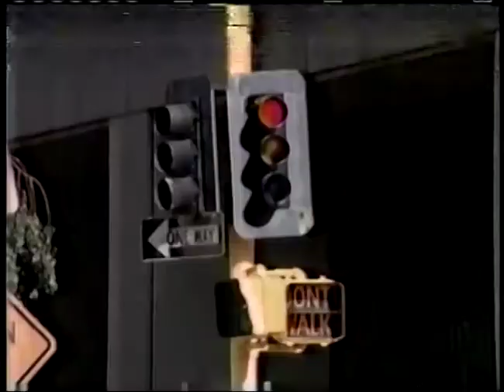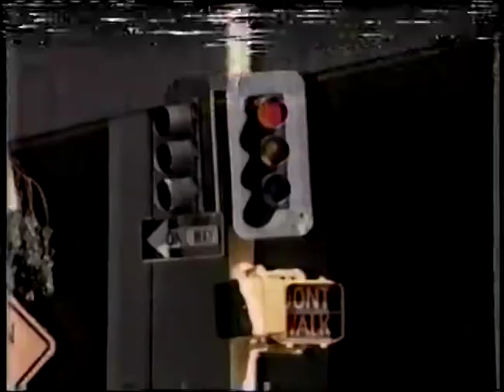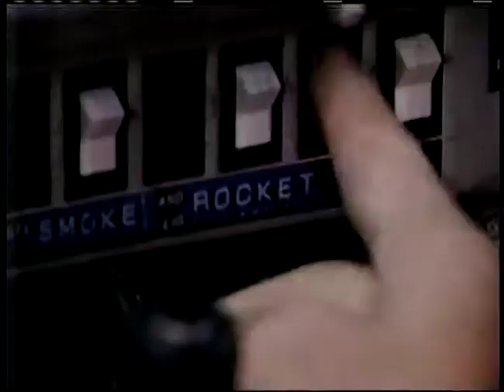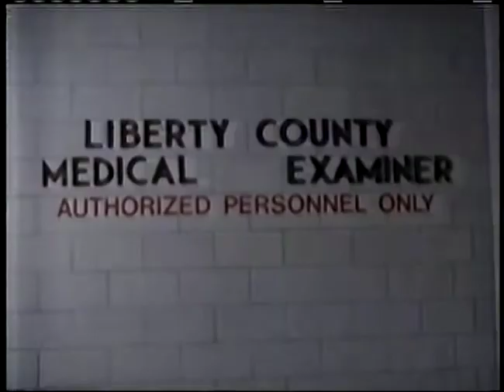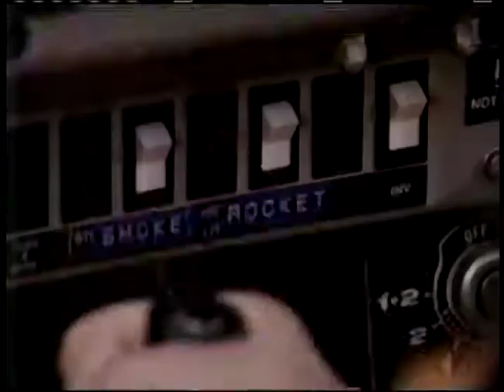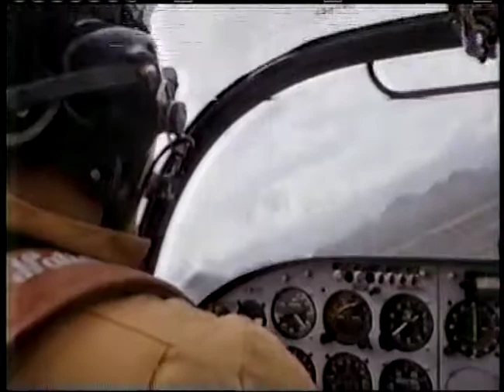Desert Rats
1988 series pilot (never picked up) about a local rebel who is appointed sheriff of a small Arizona town.

Scott Plank (Holes)
Scott Paulin (The Right Stuff)
Diedrich Bader (The Drew Carey Show)
Mark Thomas Miller (Misfits of Science)

and the late-great Geoffrey Lewis (what wasn't he in??)

Too bad it never went to series, it was a pretty fun ride, with memorable characters.  Sorry for the video glitches, this VHS tape was on its way out :(